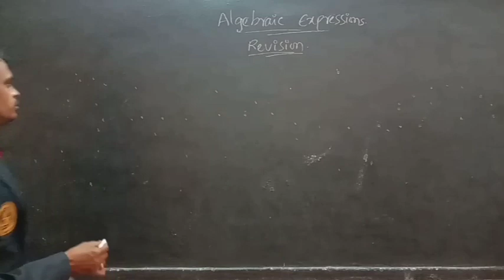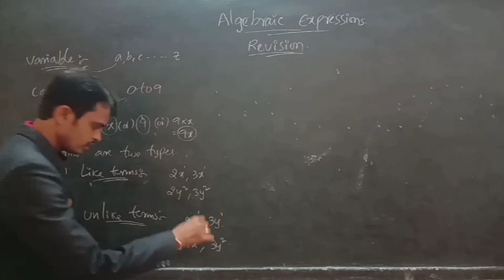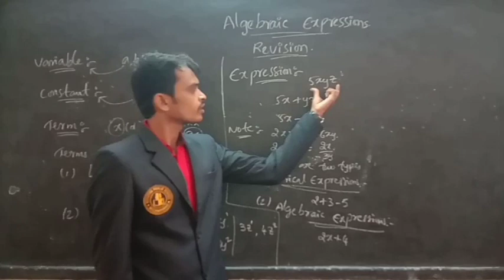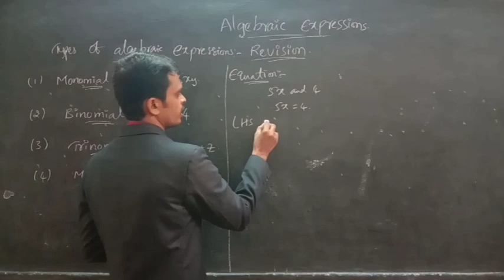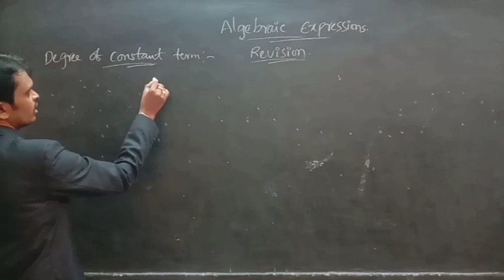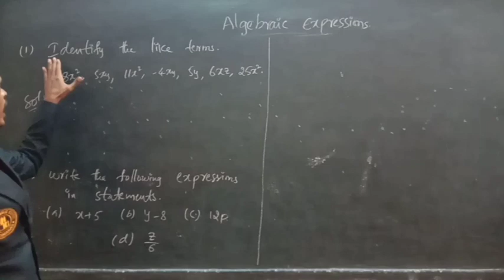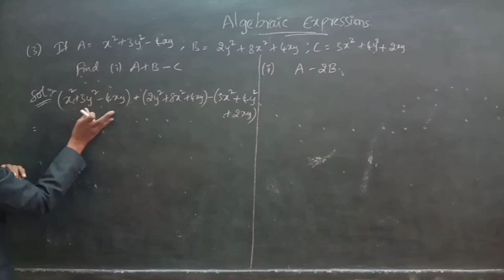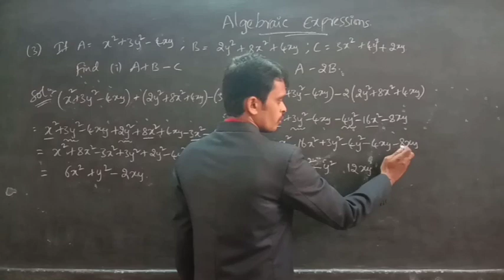ALGEBRAIC EXPRESSIONS | REVISION | CLASSES 6&7 | KAKATIYA PUBLIC SCHOOL NZB | NAVEEN SIR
CLASSES 6&7 MATHEMATICS